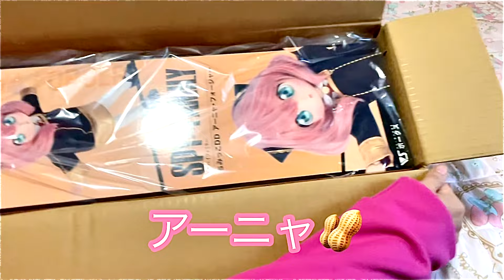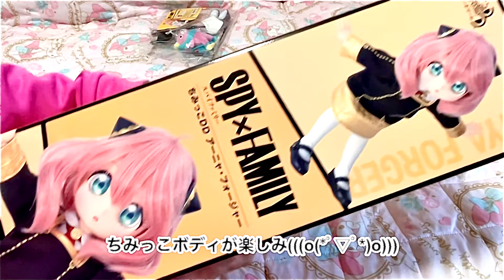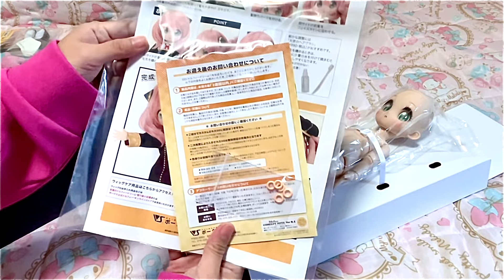SPY×FAMILY ボークス ちみっこDDアーニャ・フォージャー開封するよ(私服セットも)